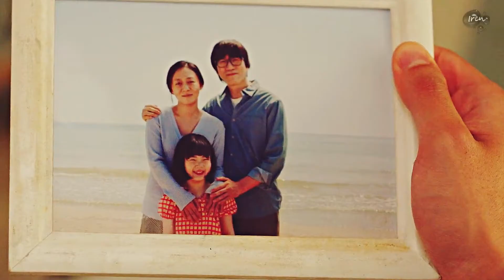Du Shik & Hye Jin || SikHye [Hometown Cha-Cha-Cha 1x11] FMV || ОСТАНЬСЯ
Drama: Hometown Cha-Cha-Cha / Seaside Village Chachacha / 갯마을 차차차.
Characters: Hong Du Sik & Yoon Hye Jin.
Just an incredible couple!😍 Enjoy your viewing!
Всем привет! Уже и не помню, чтобы у меня было такое при просмотре... На каждую серию хочется сделать клип😂. Нет, наверное это у меня впервые)). Прелестная пара и сама дорама, такая лёгкая, уютная...
Долго, очень долго я держала эту песню для другой пары, но руки так просто и чесались сделать с ней видео. Только безумно боюсь, блокировки... Люблю эту песню всем сердцем, она невероятна! Хотелось бы сделать на всю, но первый куплет немного не подходит. Так что если повезёт, возможно, когда-нибудь будет и второй клип с этой песней...